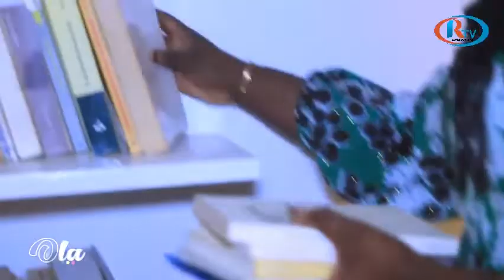Sokhna Maï Macké Djamil : une jeune Mbacké-Mbacké donne sa position du féminisme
Sa définition du féminisme, les femmes Mbacké-Mbacké,... : Sokhna Maï Djamil à cœur ouvert